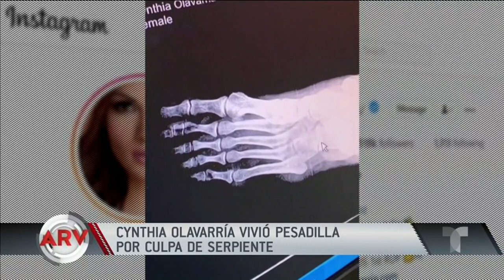Cynthia Olavarría relata la pesadilla vivida con serpiente | Al Rojo Vivo | Telemundo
Video oficial de Al Rojo Vivo. Cynthia Olavarría asegura que ha vuelto a nacer tras recibir cuidados en una clínica en Puerto Rico después de la mordida de una serpiente.